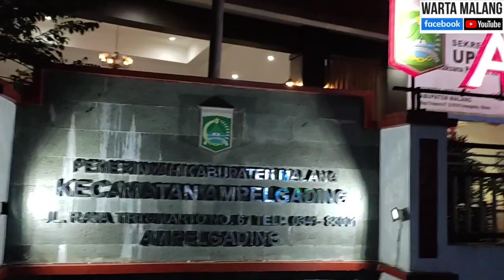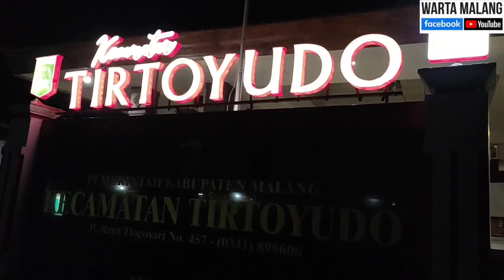Wajah Kantor Kecamatan Ampelgading dan Tirtoyudo Di Malam Hari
pemasangan panan nama lampu di kantor kecamatan ampelgading dan tirtoyudo